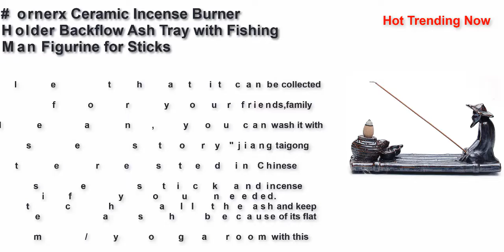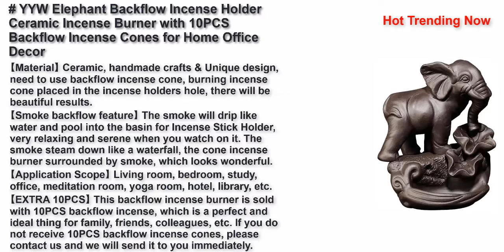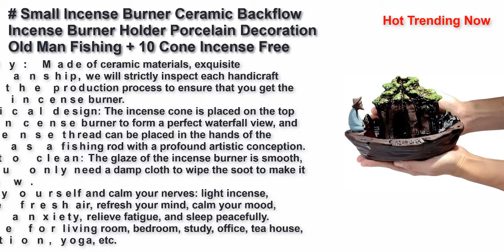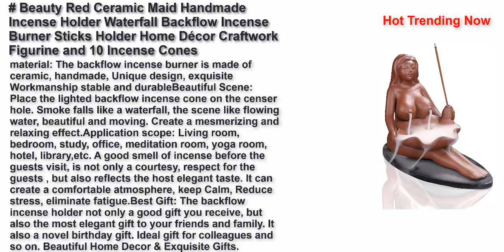Best Incense Holder For Men 2022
Top 10 Best Incense Holder For Men 2022
FREE AMAZON TRIALS HERE:
Try student amazon prime 6-month trial

Zombie Incense Holder Collectible Aroma Scent Burner Sculpture Figurine
Divine Tree Man Backflow Cone Incense Burner Greenman Ent Onodrim Light Up 6.5" H
ornerx Ceramic Incense Burner Holder Backflow Ash Tray with Fishing Man Figurine for Sticks
YYW Elephant Backflow Incense Holder Ceramic Incense Burner with 10PCS Backflow Incense Cones for Home Office Decor
Tree Man Incense Burner, Multi-Colour by Giftbrit
Jessie Fish Waterfall Backflow Incense Holder, Home Deco Backflow Incense Burner with 10 Incense Cones
MetosiLife Fishing Old Man Ceramic Incense Burner - Handmade Japanese Gonesh Incense Sticks Holder - Ideal for Home Decor and air Fresh
Small Incense Burner Ceramic Backflow Incense Burner Holder Porcelain Decoration Old Man Fishing + 10 Cone Incense Free
Backflow Incense Burner Holder,Old Man Fishing,Handmade,Decor Relax Body Clean Air Gift w/Free Incense Cones (10pcs)
Beauty Red Ceramic Maid Handmade Incense Holder Waterfall Backflow Incense Burner Sticks Holder Home Décor Craftwork Figurine and 10 Incense Cones
Creates AMAZING eBooks & Reports In 5 MINUTES Without Typing Any Words